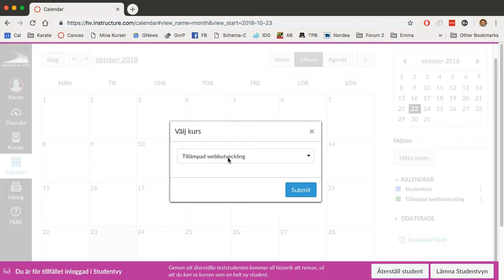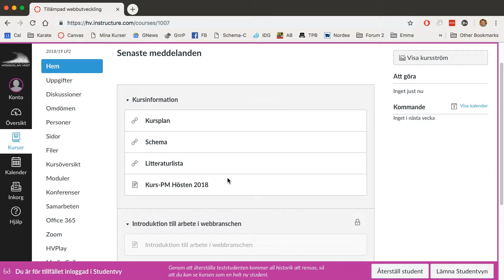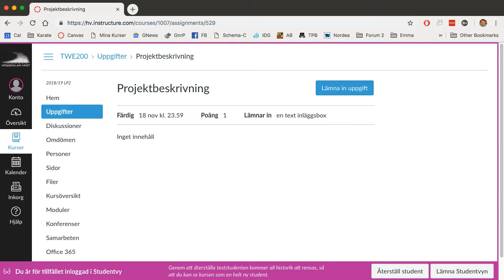Tillämpad Webbutveckling Kursintro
Tillämpad Webbutveckling TWE200 Kursintro